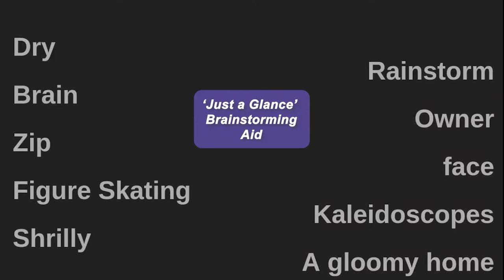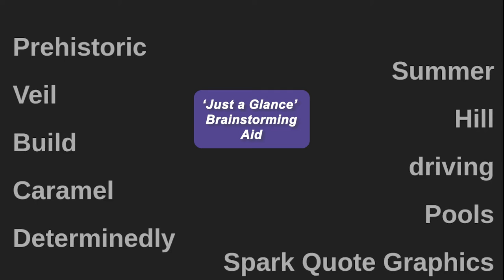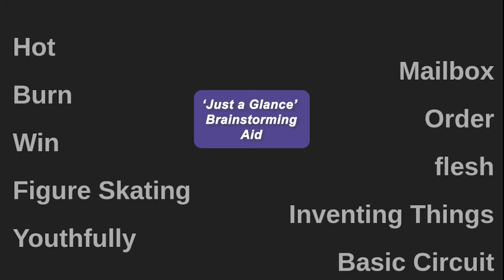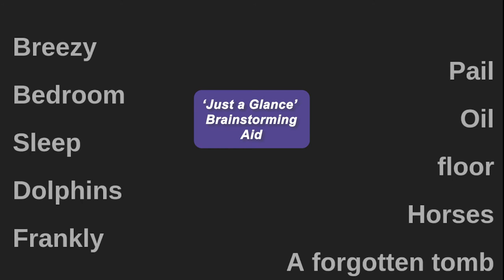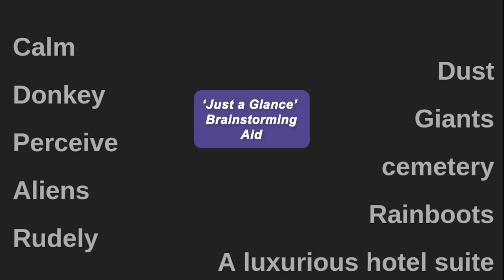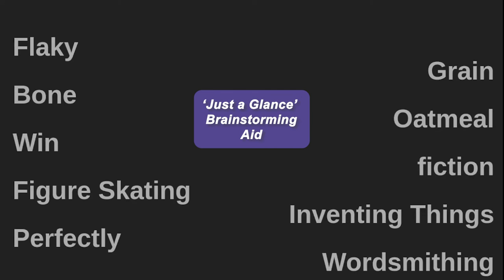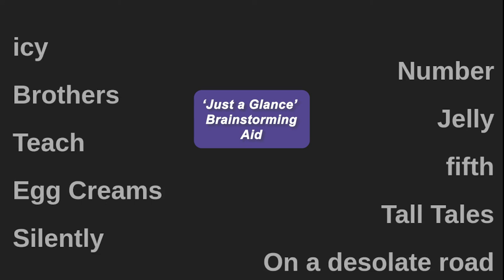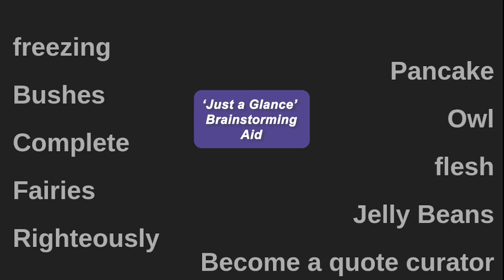Play this while your students brainstorm!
I made this to help my students brainstorm. The random words, settings and project ideas that are on this video really the ideas start to flow.

Please let me know if there is a part that needs to be blurred.

Teachers, check out the other videos on my channel!